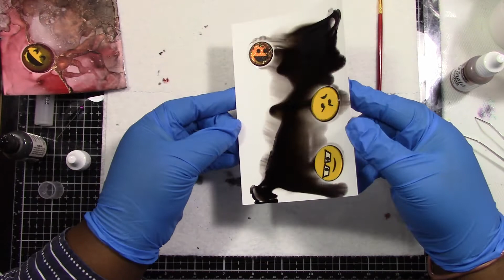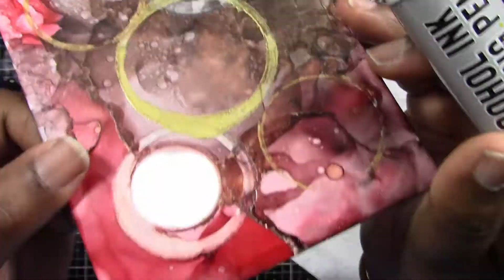Alcohol Ink Painting | Abstract Resist Circles | Diptych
Alcohol Ink Month 2020: Alcohol Ink abstract diptych on photo paper.